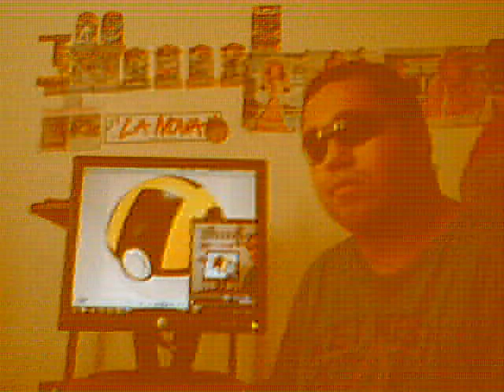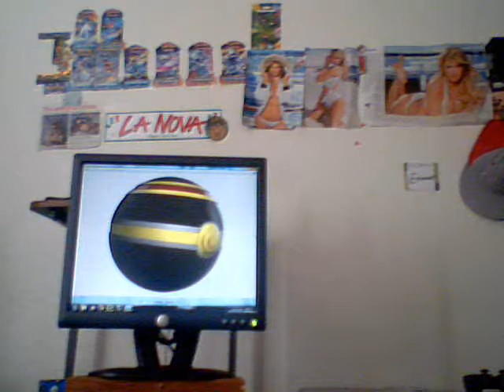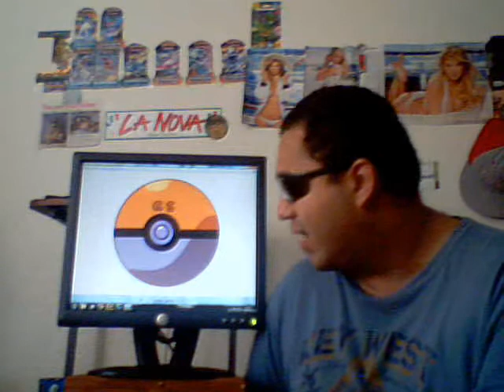Top 10 Best pokeballs of all time list!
Hey whats going on with it ladies and gentlemen, fanboys and fangirls the is the one,the only Criticismguy2009(aka CG09 and Nintendofreak2011)back here again with a very rare top 10 best whatever list of all time(in this case best pokeballs of all time )Oh quick not you can skip around from 8:00 to 9:03 since i got distracted by a call there so i'll leave an annotation in the start of the video so you guys can skip it ahead of time when it gets to that minute.So in this video i discuss why all of these special poke'balls are on my top 10s list i even give like 3 honorable mentions for the Heal Ball Quick ball and Repeat ball too if you stick to the end of the video!